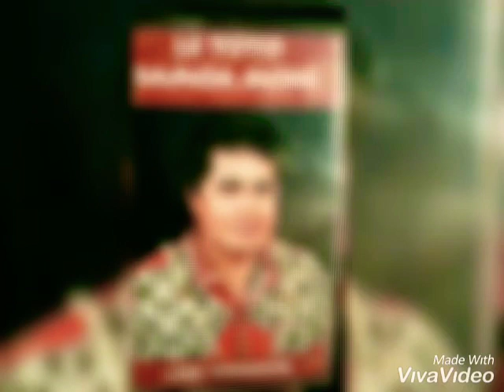Fly High Uncle Lene Sopoaga